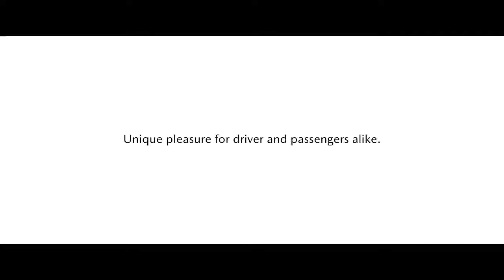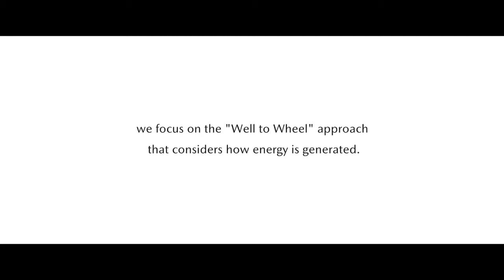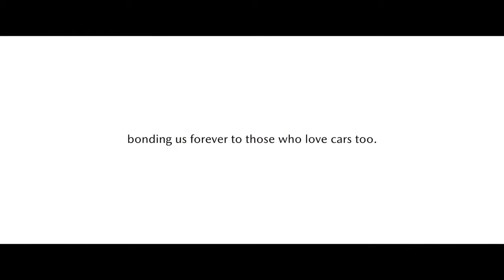Simply Mazda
Mazda Vision Coupe Concept
Looking back through our design history, the starting point for "Mazda elegance" is perhaps represented by the 1960 Mazda R360 and the 1969 Mazda Luce rotary coupe. In an age preoccupied with the notion of efficiency, the focus of these models was on creating beautiful proportions. Though the playful allure of these cars ran counter to the general trends of this period, this style was ultimately to become the origins of the "Mazda elegance" of today.

The Mazda Vision Coupe is a next-generation design vision model which showcases the "new elegance" that we have developed, drawing upon Mazda's long history of design. The name of the car-"COUPE"-gives a hint of where this special "Mazda elegance" originally came from

Exterior Design

In this model, we have sought to create a beauty that's special to cars-with a cabin further to the back and forming a single smooth line, based on the "golden ratio" of classic coupe proportions. The silhouette creates the feel of a high-performance machine, with a hint of powerful forward momentum.

In creating the form of the body, the focus has been on stripping away everything that is unnecessary. The sense of rhythm and movement displayed by Mazda cars in recent years has been transformed into a simple three-dimensional shape that aims to embody a "less is more" aesthetic.

From the Mazda badge on the front to the badge on the back, a single powerful axis runs right through the car, evoking the look and feel of supple steel, with all the car's movements centering on this central vector. The result is a form that is extraordinarily simple yet full of a sense of latent speed: the "one motion form" that is the outstanding feature of this model. Having created a four-door coupe as our basic framework, we have invested tremendous time and care on the bodywork, especially the play of light across its surface. The artistry of light: A new expression of vitality

Infusing life into the body of the car: this is the core concept of KODO design. But expressing this sense of vitality can be achieved in a number of different ways.

Bringing out the beauty of natural phenomena through exquisite, ever-changing patterns of light is an aesthetic that is unique to the art of Japan. A living drama is created from the dance of light and shadow as they change from moment to moment, and the Japanese are particularly attuned to these delicate transformations. This interplay of light and shade, together with the notion of "the beauty of empty space," has been incorporated into the side view of this model. The reflection of light over the surface flows linearly with the movement of the car, creating a vehicle that seems truly alive. The predominant highlight on the body shoulder is strong and sharply-styled, emphasizing a powerful physique, while softer, more elegant light patterns shimmer across the empty spaces extending over the vehicle; the combination of these two different light effects brings the Mazda Vision Coupe truly to life.

The light that dances across this beautiful form, brought to perfection over the course of two years by craftsmen working by hand, takes this bodywork to the level of art.

Interior Space

We have aimed to create an interior that allows occupants to feel safely ensconced in the cabin without any sense of confinement, creating a sense of oneness between the car and those who travel in it.

In configuring this interior, we have applied the concept of ma (literally "space"), a distinguishing feature of traditional Japanese architecture, to create an interior that maintains a feeling of connection with the outside world.

The impression is of a space that reaches ahead as the car navigates the road. The interior of the Mazda Vision Coupe, just like its exterior, has a satisfyingly deep and three-dimensional feel; its lines run smoothly from front to back, exuding a sense of speed.

Structural forms such as the center console, door trim and instrument panel intersect with one another without touching, creating a sense of ma inside the car. The spaces that are created encourage the flow of air throughout the car, and the three-dimensional framework makes occupants feel safely ensconced without any sense of confinement.

In recent times, car interiors have come to be dominated by large displays. Although considerable amounts of information need to be supplied to the person operating the car, these screens can easily become a barrier that blocks the driver's view. This model features a see-through screen developed by Mazda.